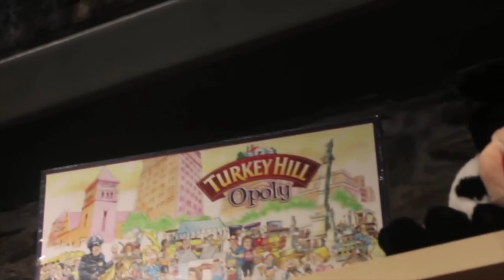Riffing on the Turkey Hill Experience Gift Shop - The Best of Doggans